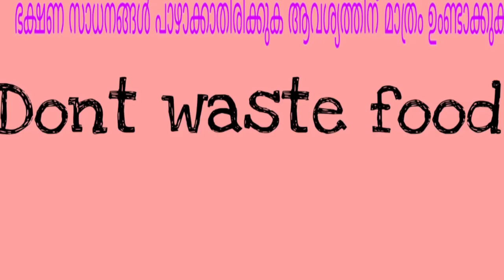Shawarmaടേസ്റ്റിൽSpring റോൾ ഉണ്ടാക്കിയാലോSpring roll sheet recipe/Samosa sheet/Cuisine Art by Anan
Episode:122
Shawarma Spring roll/samosa sheet recipe/Spring roll recipe
Hello foodies,
Today i am making spring roll in shawarma taste. I am showing the making of spring roll sheet also in this video.We can use  this spring roll sheet as samosa sheet. This is very crispy and tasty. when you make this spring roll you can get bothbtaste of shawarma and spring roll. This recipe is very innovative and no fail recipe. you can try it without any fear
1.how to make homemade spring roll sheet
2.Shawarma spring roll recipe
3.How to make samosa sheet at home
4.Shawarma filling recipe
5.Easy evening snack
6.Kids favourite recipe

1.maida(all purpose flour)
2.salt to taste
3.warm water to make dough
4.cabbage shredded
5.lettuce
6.Tomato-optional instead of it you can use
carrot. at the time of making i had no carrot
7.Homemade mayonnaise
8.pepper powder-1 tsp